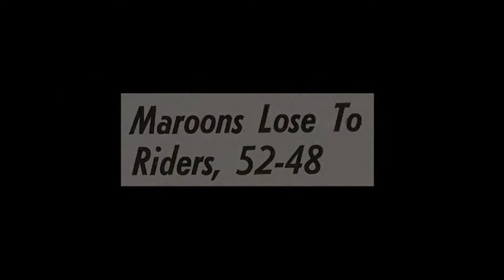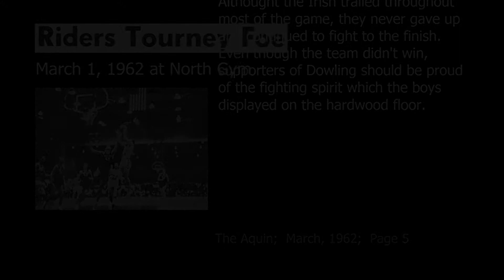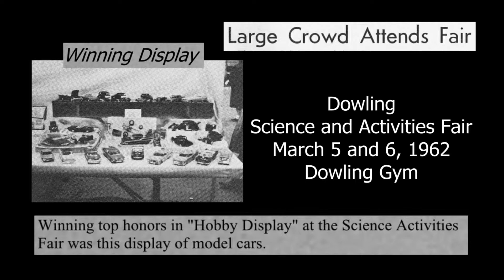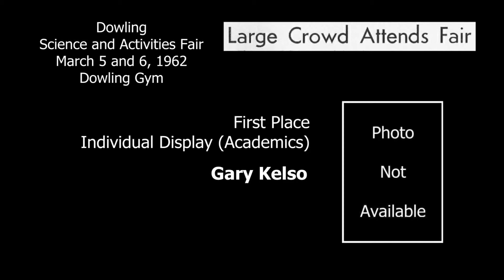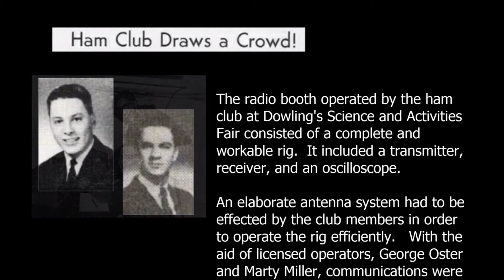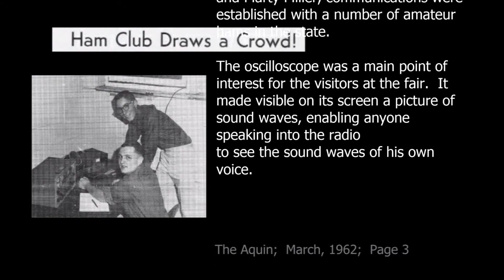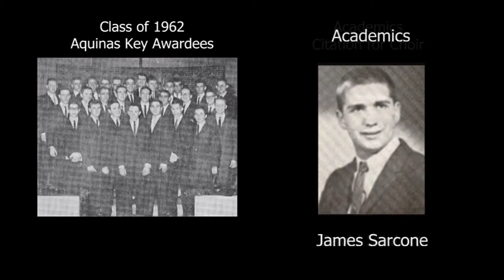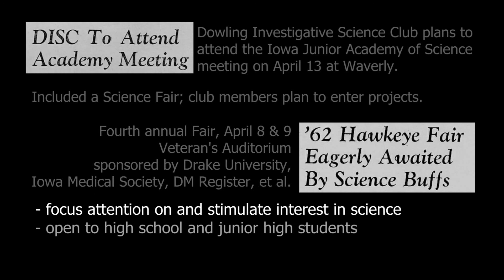GA 11 1962 08 1 Mar62 I01